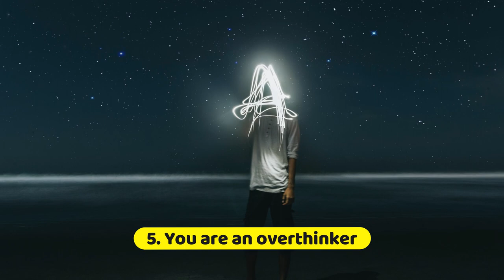8 Signs You're a Lone Wolf The Sigma Male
8 Signs You're a Lone Wolf The Sigma Male

Hi everyone,  what you're about to learn from this educational video can help you decide if you have a LONE WOLF personality also called THE SIGMA MALE. SIGMA MALE IS ONE OF MY FAVORITE TOPIC WHEN IT COMES TO MALE PERSONALITIES SO I MADE A FEW VIDEOS ABOUT IT, IF YOU GO AND CHECK THEM OUT.